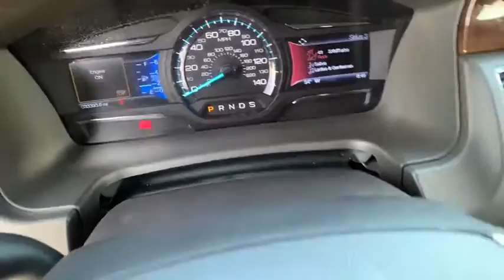2019 Ford Flex Carson City, Reno, Lake Tahoe, Northern Nevada, Susanville, NV PH3387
Used 2019 Ford Flex available in Carson City, Nevada at Michael Hohl Subaru. Servicing the Reno, Lake Tahoe, Northern Nevada, Susanville, NV area.

2019 Ford Flex LimitedAWD.6-Speed Automatic with Select-Shift AWD 3.5L V6 Ti-VCTThis vehicle comes with a 90 day or 3,000 mile limiited powertrain warranty!! This vehicle is NOT sold as-is!!!